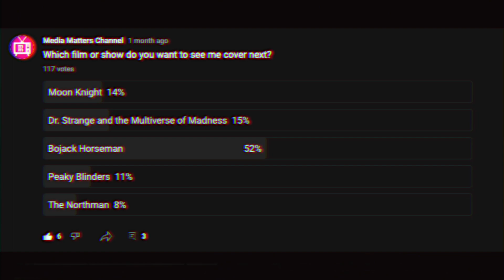Why Cha Cha Real Smooth Matters | VIDEO ESSAY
Cha Cha Real Smooth is a terrific movie that sprang out of nowhere and really wowed me. It covers a lot of material in its 107-minute running time, dealing with, dare I say, "adulting," trauma, and arrested development, but in a truly honest and authentic way that I haven't seen from, like. ANY film ever, save maybe Lady Bird. It's a coming of age narrative about many things, including # adulting, but the element of the film that I resonated with the most was trying to figure out your shit but being stalled by past traumas and being unable to grow out of your old coping patterns.

In this video essay on Cha Cha Real Smooth, I review, analyze and explain the hidden meanings of the film and it's ensemble cast in order to glean pertinent life lessons we can take away from Cooper Raiff's sophomore film.

CHAPTERS:
00:00 Intro
00:40 Cooper Raiff
01:57 Synopsis
03:49 Lisa & Greg
05:03 Domino & Andrew
05:45 Andrew (Cooper Raiff)
07:52 Why Cha Cha Real Smooth Matters